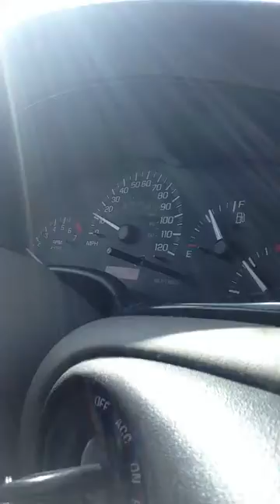What I do while driving home